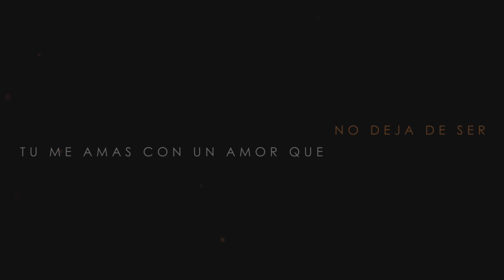Danilo Montero - Llena Todo En Mi (Espontanea) Official Lyric Video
Danilo Montero
Llena Todo En Mi Espontanea
Album: Mi Viaje